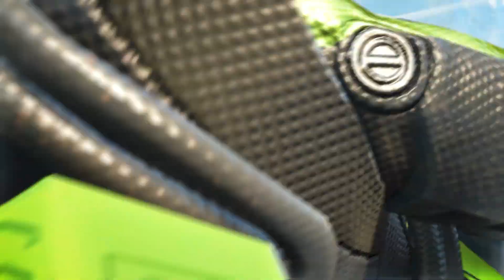Apex Legends - Defiance Gameplay Trailer | PS4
Check out the brand new limited-time mode Control debuting in Apex Legends: Defiance, and see new Legend Mad Maggie in action amidst the chaos of a sabotaged Olympus.

Apex Legends™ is a free-to-play hero shooter game where legendary characters battle for glory, fame, and fortune on the fringes of the Frontier. Play for free now on PS4, PS5.